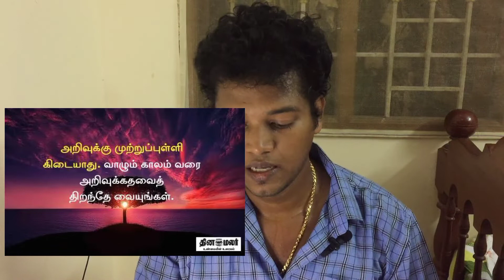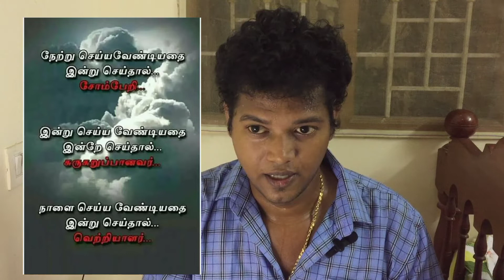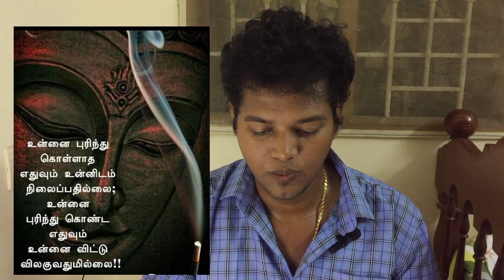Today's philosophy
Today's philosophy philosophy wordings in தமிழ் philosophy tamil philosophy philosophy wordings wordings wordings wordings wordings wordings wordings wordings wordings wordings wordings.